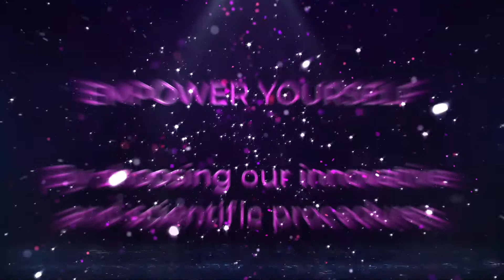Cosmetic Gynaecology- Restore sexual function and enhance the aesthetic appearance of genital region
Cosmetic Gynaecology, or Functional Gynaecology , is the fastest growing subspecialty for women.
It includes procedures to enhance the aesthetic appearance of the vulva/vaginal region; and vaginal repairs to enhance or restore sexual function that are degraded due to childbirth or ageing.
Empower yourself with StemGenn Therapeutics and cater to all your needs.
Let's stand up and improve the quality of your life!